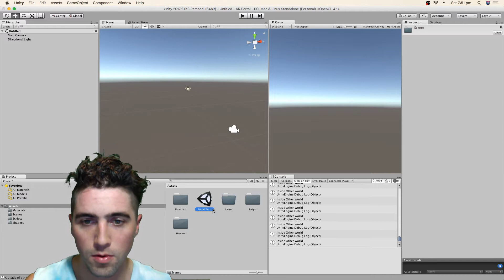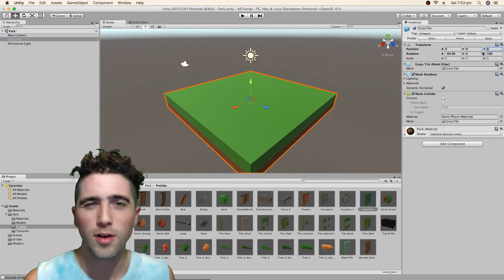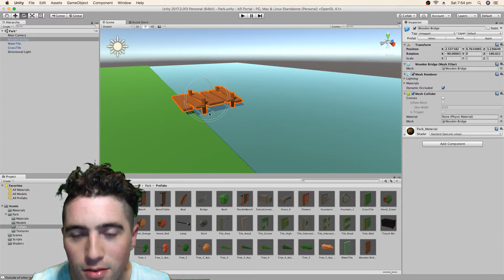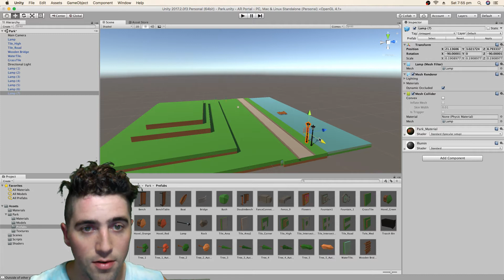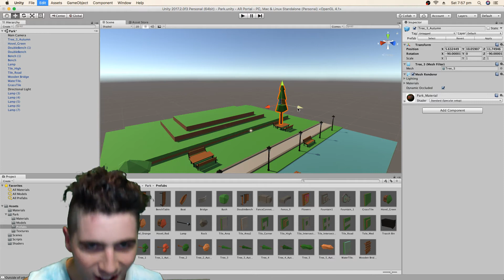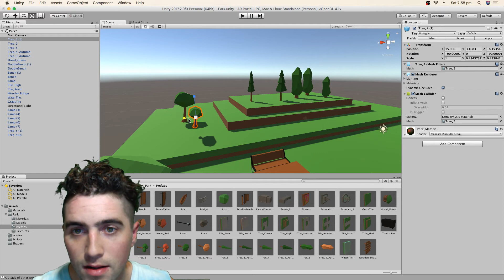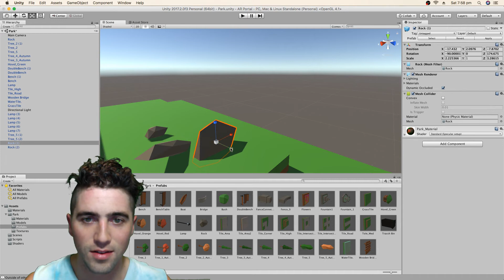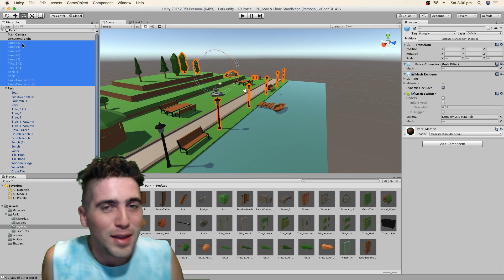5: Parks And Rec - How To Unity AR Portal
Some elements of this series are outdated, for a more up to date and condensed tutorial check out Matthew Hallbergs video:

  How to build an interdimensional portal using Unity and ARCore/ARKit